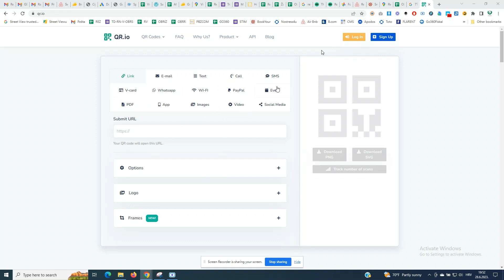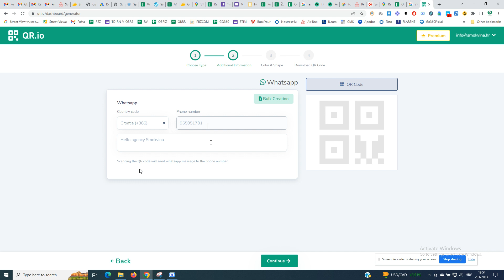QR.IO STATIC WHATSAPP QR CODE MAKING